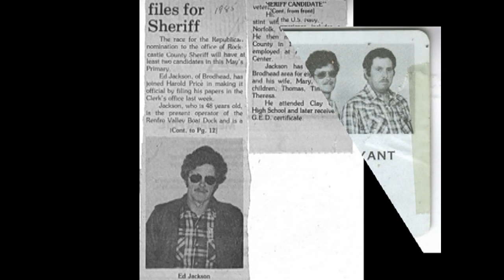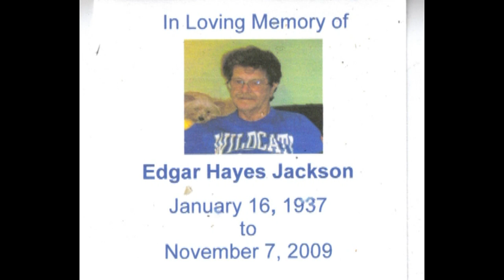Edgar Hayes Jackson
Jan-16-1937 - Nov-7-2009
I am missing you So Much, Rest in Peace.

(Songs and Music *Copyright* their respectful owners)